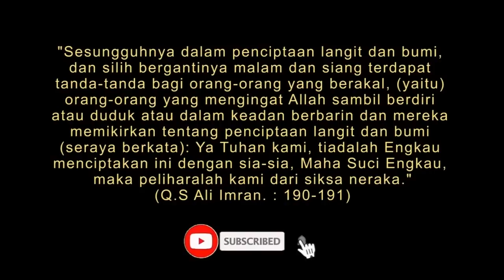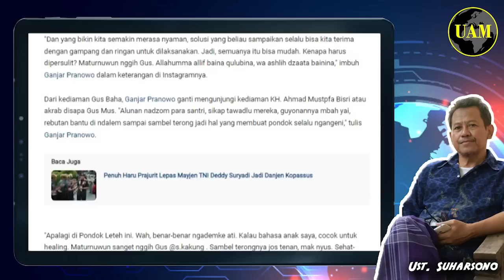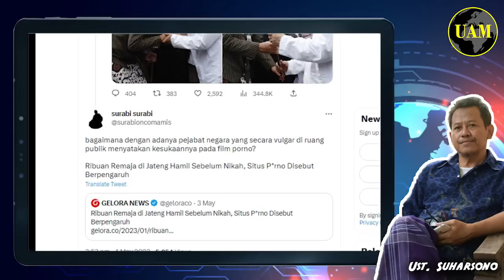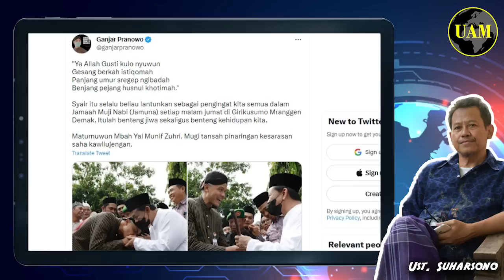Ganjar 'Makin Islam'..!! Ketemu Gus Baha dan Safari ke Kyai Lain; Tapi Netizens Tetap Galak...?!